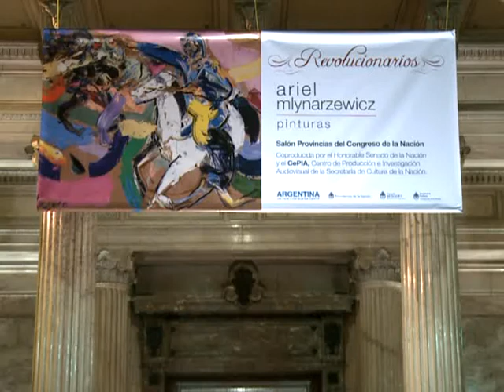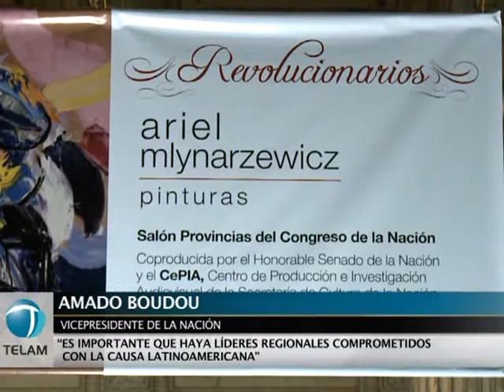"Necesitamos estar más conectados para que exista mayor integración productiva en América Latina"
El vicepresidente Amado Boudou afirmó hoy que "necesitamos estar más conectados para que exista mayor integración productiva entre los países de América latina", al encabezar el acto de clausura de la `Jornada sobre la idea de República` junto a su par boliviano, Álvaro García Linera.

"Estamos trabajando por una Patria más grande, libre, y soberana", señaló el vicepresidente al disertar en el evento que se desarrolló en el Senado y luego se refirió a "revolución latinoamericana" pese a que "aún hoy muchos países de la región enfrentan una profunda matriz colonial en su estructura económica".

En la misma dirección, señaló que el crecimiento regional "marca que el camino es el correcto" y por eso "necesitamos estar más conectados para que nuestros ciudadanos tengan respuestas concretas, mayor igualdad de acceso a los derechos, y para que exista mayor integración productiva entre los países de América latina".

Asimismo, el presidente de la Cámara alta recordó que "nuestros Estados se han formado mirando hacia afuera del continente, lo cual nos llevó al fracaso y no permitió un desarrollo económico sustentable ni tampoco en términos sociales" ya que "no han permitido procesos de igualdad social".

En este sentido recomendó "no repetir los modelos que llevaron a 200 años de fracasos" y "mirarnos a nosotros mismos y a nuestros vecinos".

Participaron también del panel "La República en tiempos de integración latinoamericana", que se llevó a cabo en el Salón Azul del Congreso el secretario de Cultura de la Nación, Jorge Coscia; y Facundo Nejamkis, al frente de la Secretaría de Gabinete y Coordinación Administrativa de Jefatura de Gabinete de la Nación.

Por su parte, García Linera afirmó que "es importante reflexionar sobre el significado original de la palabra República, que surge para establecer un régimen de derecho" diferenciándolo de las monarquías y poniendo de relieve la importancia de la "participación ciudadana".

"No podemos separar la República de la Democracia", insistió.

En tanto, Coscia manifestó que "tenemos una democracia y una República amenazada: la deuda externa fue el primer condicionante de la República y la democracia en la Argentina a partir del `83; y el segundo fueron los grupos concentrados que han constituido la mayor amenaza".

Durante el acto, los funcionarios inauguraron la muestra pictórica y audiovisual "Revolucionarios" del artista plástico Ariel Mlyranzewicz y el vicepresidente del país vecino fue distinguido con la Mención de Honor "Domingo Faustino Sarmiento".